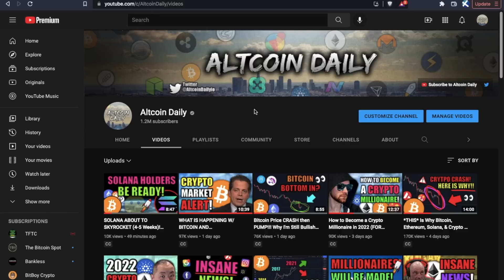“The Crypto Market Needs to Capitulate But AFTER..." Will Explode Stronger | Crypto Expert Explains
Jonathan Azeroual of INX Limited joins us to discuss bitcoin, CBDCs, security tokens, and cryptocurrency regulation in 2022! Great conversation!

INX Limited is a channel partner: A payment was made in USD for in exchange for an interview on the channel.

TimeStamps:
00:00 Thoughts on Crypto in 2022
02:55 Contagion Risk in Crypto (Celsius and 3AC)
04:29 Does The Crypto Market Need To Capitulate?
06:55 Final Thoughts